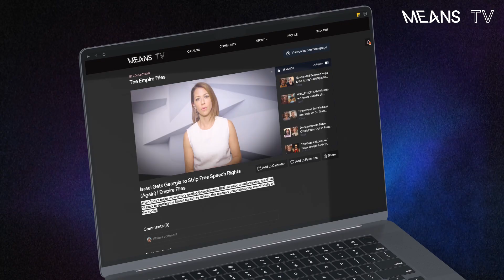Prince Shakur 🤝 Means TV